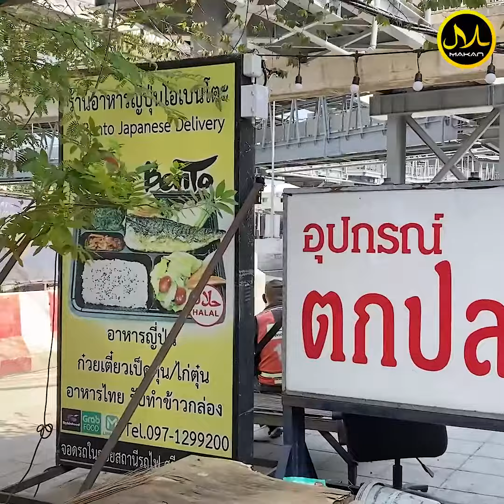O-Bento Japanese Delivery ร้านอาหารญี่ปุ่นฮาลาลใกล้สถานีรถไฟฟ้าสายสีเหลือง สถานีหัวหมาก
🏩ชื่อร้าน : O-Bento Japanese Delivery
📍พิกัด :ริมถนน ศรีนครินทร์ ปากซอยศรีนครินทร์ 12 ใกล้สถานีรถไฟหัวหมาก แขวง/เขต สวนหลวง 10250
⏰เวลาเปิด-ปิด : เปิดทุกวัน เวลา 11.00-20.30 น.
📲โหลดเลยแอปฯนี้ แอพฯค้นหาร้านฮาลาลทั่วไทยฟรี!